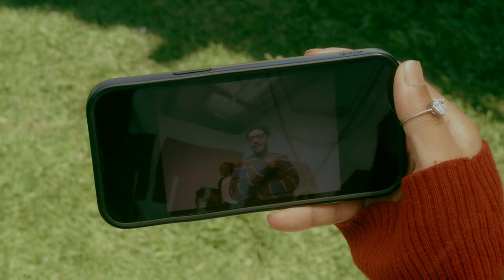LEOTA - NOT DISNEYLAND (feat. Tempest & Brandon Mykel) [Official Music Video]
Filmed by Mexicano Cowboy
Edited by Evatt Carrodus & Leota
Styled by Isaiah Jordan & Uncle Pat